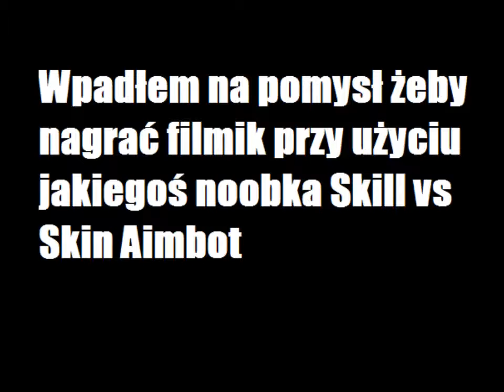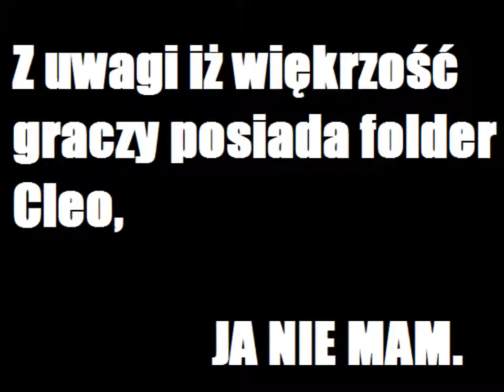GTA SA-MP PSR [BH]Monsterski Aimbot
Gracz grający na skin aimbocie to [BH]Monsterski. czy udało się wam zauważyć różnicę?